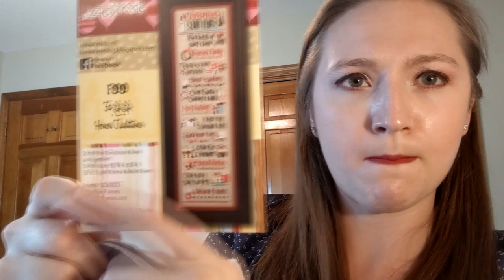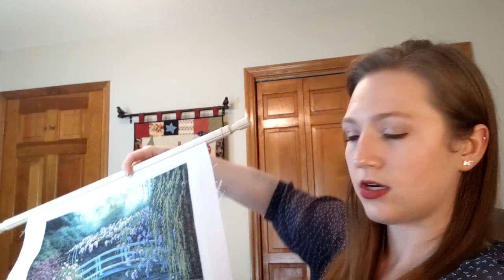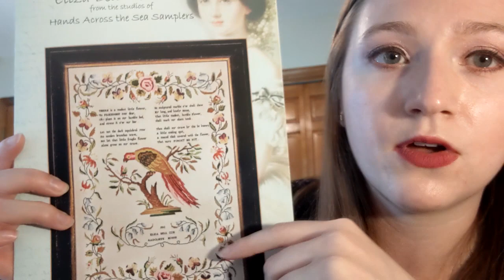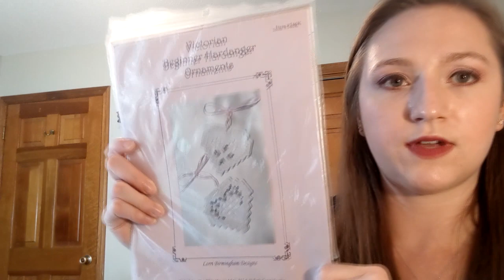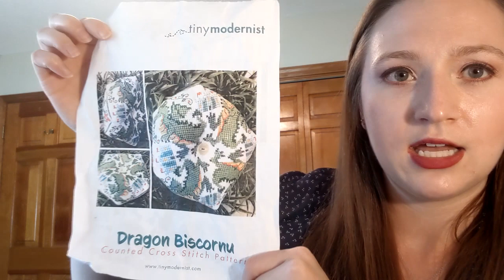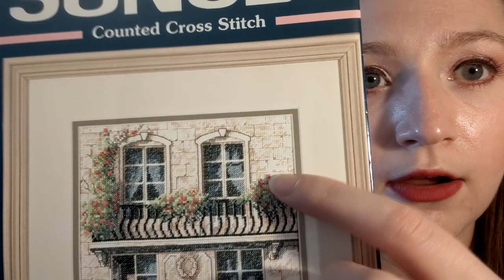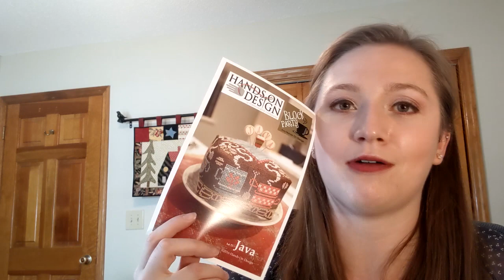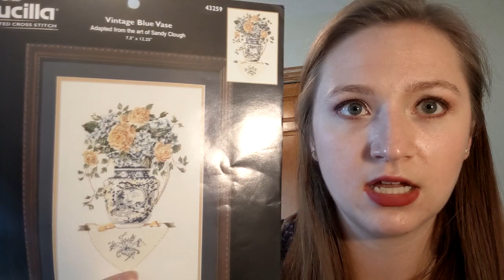Flosstube #8: Stitch Maynia 2019 Plans!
Designs in Video:

Winter Wonderland - Mill Hill MH14-9303

No Face – Elly Stitches

Christmas Rules - Lizzie Kate
Fabric: Helix 40 count linen by Picture this Plus

Beauty and the Beast - Disney Dreams Collection 52555

Monet's Japanese Bridge - kit by Candamar Designs

Eliza Bell Cox - Hands Across the Sea

Class Schedule SAL – Armada Designs
Fabric: Dusk 18 count Aida by Picture this Plus

Snow Fun - Mill Hill MH18-4301

Sapphire Crystal – Mill Hill MH16-2304

Victorian Beginner Hardanger Ornament – Lorri Birmingham Designs

Fabric: Nocturne Belfast Linen by Picture this Plus

Garden in Blue - The Design Connection CP7-773

Four Corners - Little House Needleworks
Fabric: Dill Lugana by Picture this Plus

French Flower Shop - Sunset Dimensions Kit 13704

Java Block Party - Hands On Design

Sewing Vintage – Bobbie G Designs

Mother's Tree - Lavendar and Lace

Winter Woods - Mill Hill MH14-1303

Delft Blue China - Janlynn 157-0098

Vintage Blue Vase - Plaid Bucilla 43259